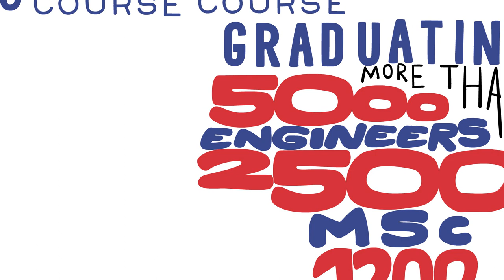"Draw me FEEC!" Institutional Video of UNICAMP School of Electrical and Computer Engineering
A Whiteboard vídeo presenting the School of Electrical and Computer Engineering in the UNICAMP

The School of Electrical and Computer Engineering at the University of Campinas, has been committed to academic excellence since its creation, standing out for the quality of education, scientific and technological research, and outreach activities.
Through its free public education system, every year, around 100 students are admitted for the electrical engineering course and 90 students for the computer-engineering course in partnership with the Institute of Computing.
Our engineers are shaped to act comprehensively through a multidisciplinary curriculum with the possibility of obtaining study certificates in several specific areas.
Nearly one-third of undergraduate disciplines are taught in laboratories, putting the students in contact with current technologies and their associated best practices.
The faculty has contributed to our national development, graduating more than 5.000 engineers, 2.500 M.Scs, and 1.200 Ph.Ds, about a quarter of all PhDs in the area in Brazil,
being recognized by official national educational bodies and international rankings for its excellence in both the undergraduate and graduate programs.
We offer an interdisciplinary and collaborative environment, in touch with current innovation trends.
Our research activities are carried out in four departments that serve six areas: Automation;
Biomedical Engineering;
Computer Engineering;
Electronics, Microelectronics and Optoelectronics;
Communications;
and Electrical Energy.
Our faculty members are deeply involved with the highest quality research for academic and industrial applications,
contributing to a vital technology ecosystem around itself in Campinas, reaching impact around the world through our talented alumni, collaborations with international research groups, the exchange of researchers and students, including double degree programs with leading universities in Europe, the Americas, and Asia.
The significant number of patent applications and licensing of technologies are relevant innovation indicators.
The result of the synergy between students and professors with a view at entrepreneurship generates new technology companies resulting in new jobs.
Our commitment to excellence at UNICAMP’s School of Electrical and Computer Engineering makes it stand out among the leading academic institutions.